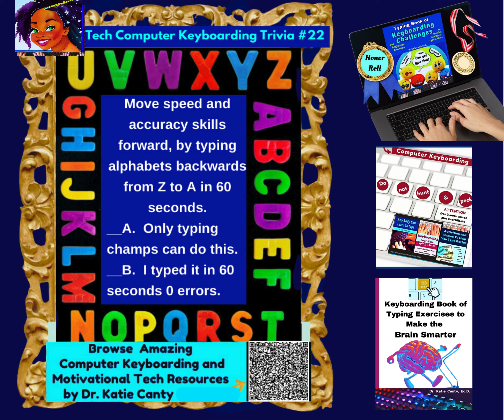Computer Keyboarding Trivia Ready To Go Foward Type Backwards